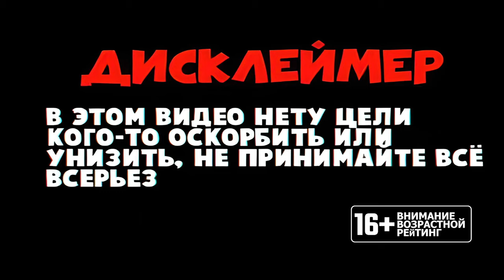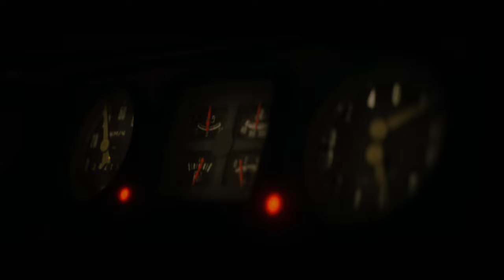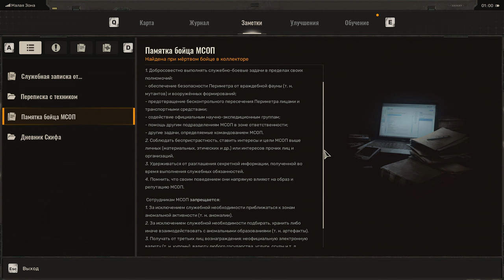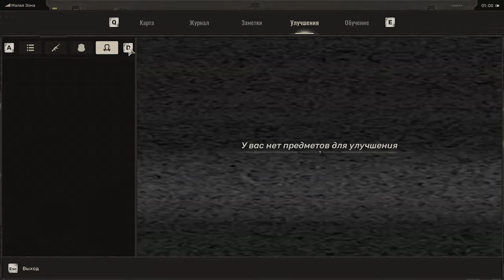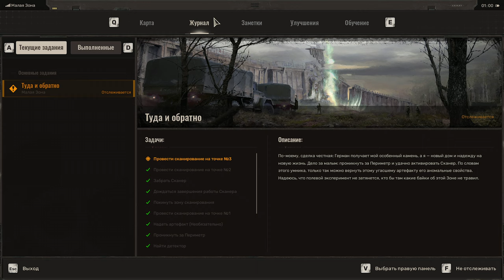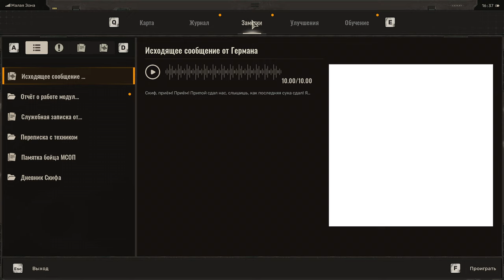ЗОНА РАДИОАКТИВНОГО ЗАГРЯЗНЕНИЯ ➤ STALKER 2: Heart of Chornobyl ◉ Прохождение 1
🎮PLAY TOGGETHER 🎮
-Steam: rmvz71
-EpicGames: RMVZ27